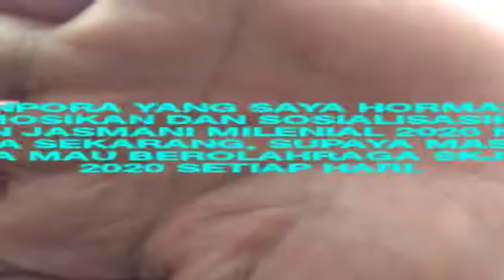Kupersembahkan SKJ Milenial 2020 untuk Kemenpora RI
Hi, Guys...! Salam SKJ, semua...! Jangan lupa kepoin terus Senam Pagi Indonesia Seri D, ya...! Kali ini Senam Pagi Indonesia Seri D yang saya persembahkan untuk Kemenpora RI adalah Senam Kesegaran Jasmani Milenial 2020. Bapak Menpora harus mempelajari baik-baik Senam Pagi Indonesia Seri D SKJ Milenial 2020 sekarang. Bapak Menpora juga harus memperkenalkan, mempromosikan, dan menyosialisasikan dan memasyarakatkan Senam Kesegaran Jasmani Milenial 2020 ke seluruh Indonesia sekarang, supaya seluruh masyarakat Indonesia mau rajin berolahraga Senam Kesegaran Jasmani Milenial 2020 setiap hari. Ini penting sekali! Semoga bermanfaat...!

Salam SKJ,
SULUNG PAMBRASTO